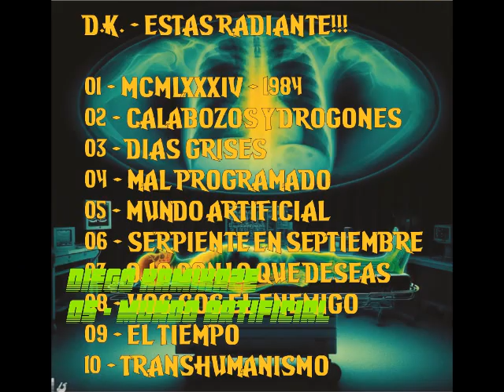DIEGO KAMIKAZE - ESTAS RADIANTE!!!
DISCO DE DEMOS PARA MK ULTRA Y LOS ESKROTOS